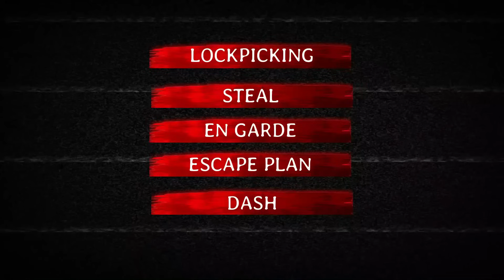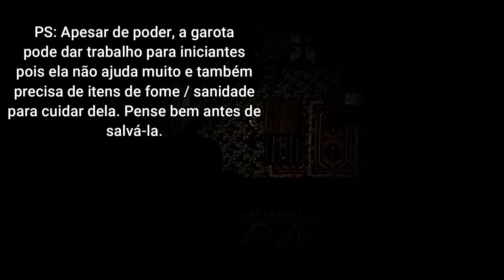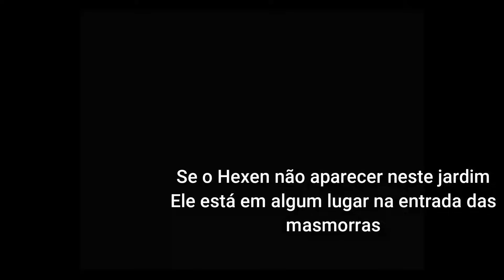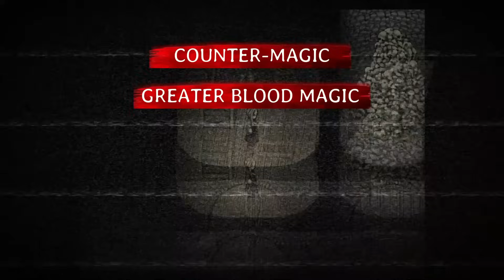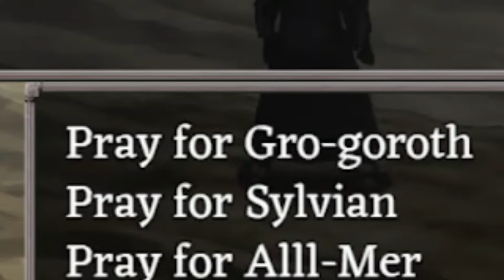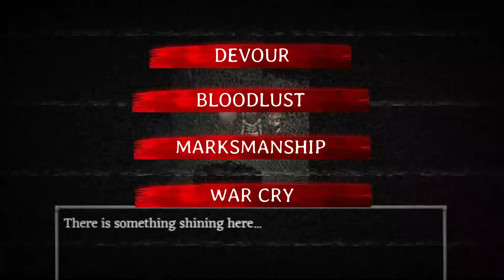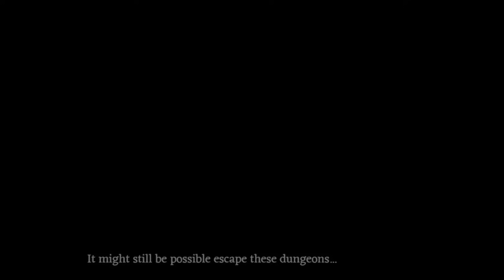Guia COMPLETO de PERSONAGENS - Fear & Hunger (Histórias, Escolhas, Habilidades)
Ou chave pix aleatória: 847ea8ec-bf08-494f-a536-dde812df6a75

Agradeço muito ao apoio de todos e vamos que vamos! 😍

0:00 - Intro
1:00 - Cahara
8:00 - D'arce
15:51 - Enki
24:53 - Ragnvaldr
32:33 - Encerramento

Música por: Karl Casey  @WhiteBatAudio ​